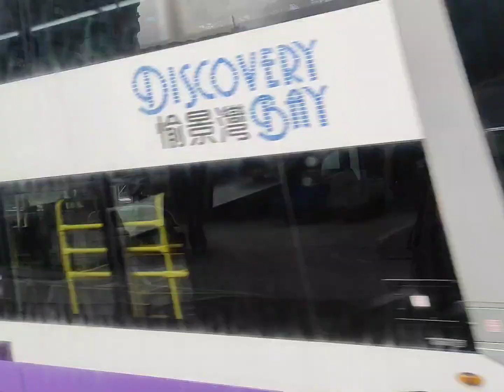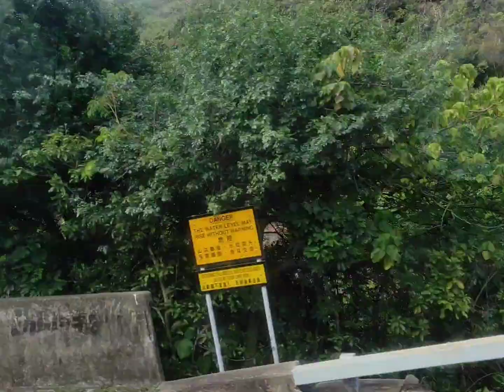pinuntahan namin ang Golf club ng Discovery bay /hongkong